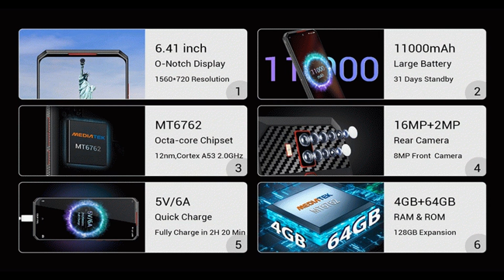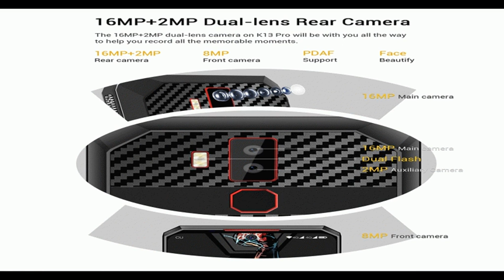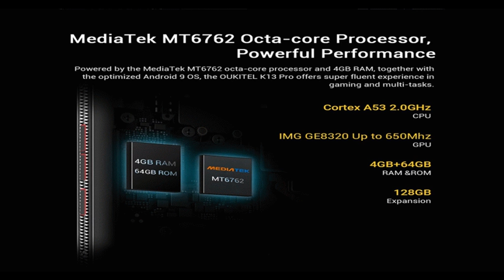OUKITEL K13 Pro 4G Phablet Smartphone + Best offer buy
OUKITEL K13 Pro as a phablet features 6.41 inch display afford you a vivid and different visual experience. 3 cameras, 16.0MP + 2.0MP back camera and 8.0MP front camera, you can enjoy images with 1560 x 720 high resolution. It comes with most of the features we've come to expect from a phablet, including 4GB RAM 64GB ROM storage equipped with Android 9.0 MT6762 and 11000mAh big capacity battery that you can play games faster.
Main Features:
● The large 6.41-inch HD+ display with remarkable 90.3 percent screen-to-body ratio, together with 16.7 million colors, offering full display view with vivid color and distinct clarity
● 11000mAh battery, keep you accopany longer
● With 5V/6A flash charger which adopted the newest fast charging algorithm, you can fully charge the 11000mAh battery in 2h 20min
● The rear dual-lens camera will be with you all the way to help you record all the memorable moments
● Supports press fingerprint sensor as well as face ID unlock, fast and secure